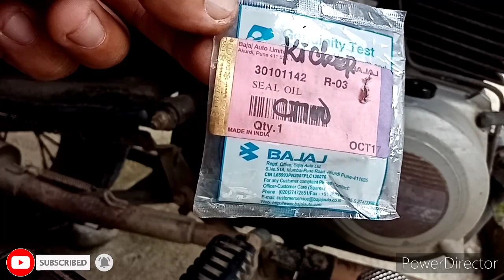Ct100 kick start oil seal replacement/paano magpalit ng oil seal sa kicker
Paano magpalit ng oil seal sa kicker
How to change oil seal kick starter
CT100 palit oil seal